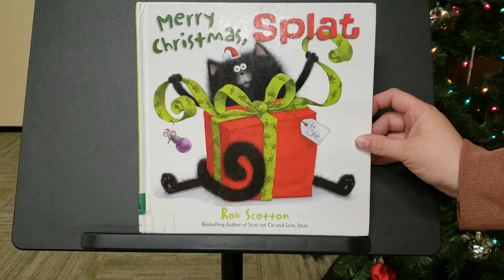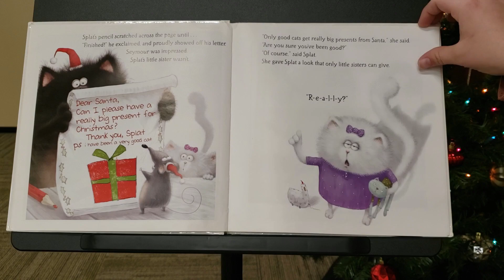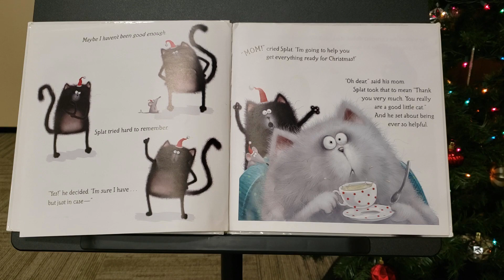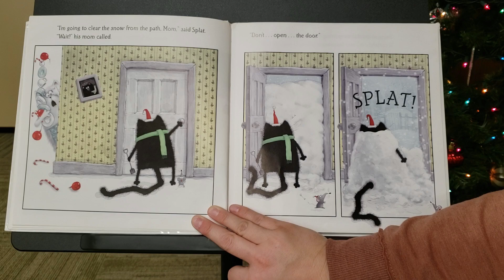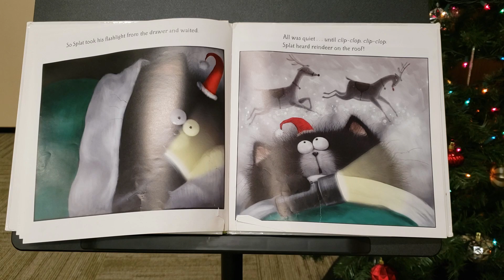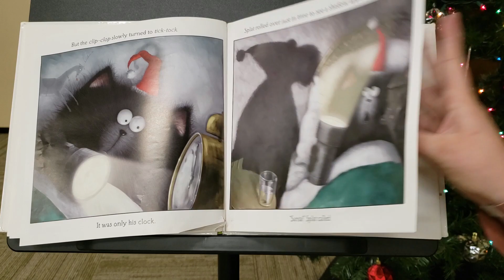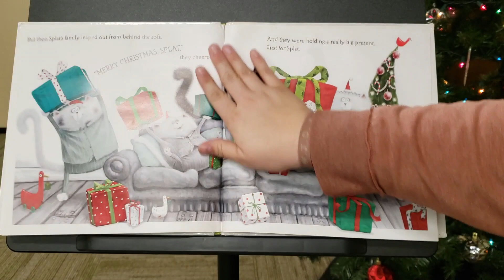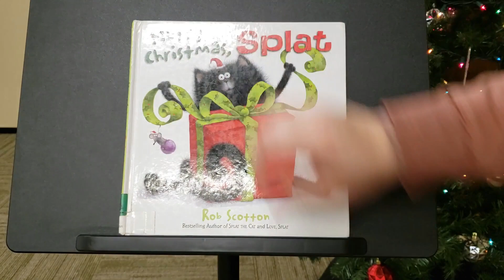Countdown to Christmas 2023- 17 more sleeps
Countdown to Christmas- 17 More Sleeps

Join us as we countdown to Christmas by reading a book every night until Christmas! Today's book is "Merry Christmas, Splat" written by Rob Scotton, and published by HarperCollins Children’s Books.